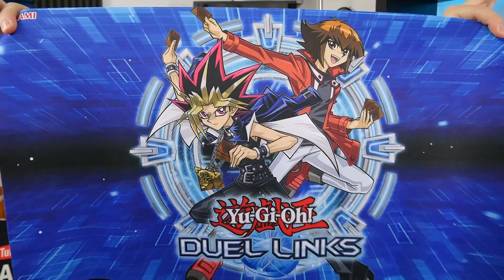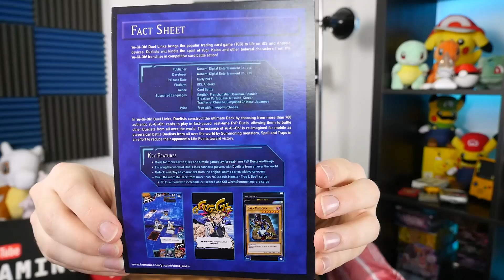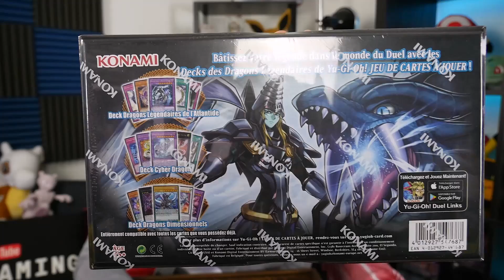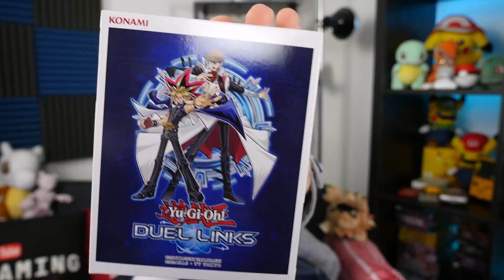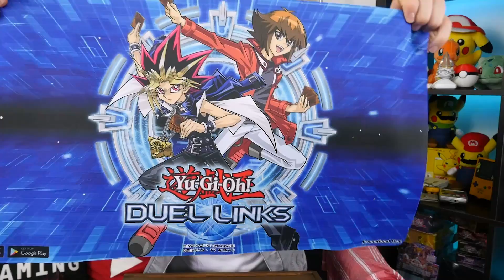IL N'Y EN A QUE 5 EN FRANCE ! JE L'OUVRE !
Aujourd'hui, j'ai reçu un colis EXCLUSIF de la part de Konami ! Une boîte Yu-Gi-Oh! duel links qui contient plein de choses !!

● BONS PLANS ●

10€ SUR TA PREMIÈRE COURSE UBER :
► CODE : NEWTITEUF

ACHÈTE DES JEUX ET CREDITS AVEC
TON FORFAIT MOBILE :